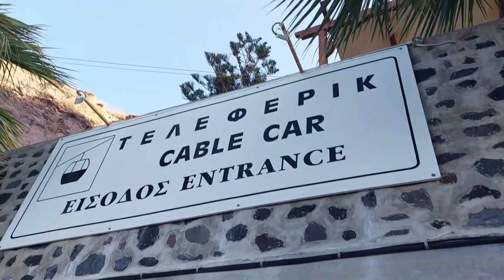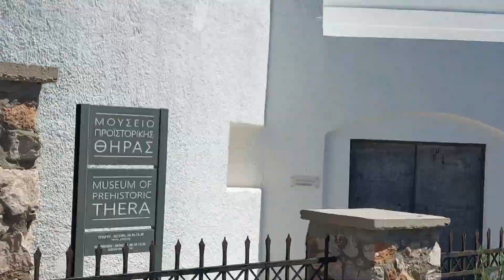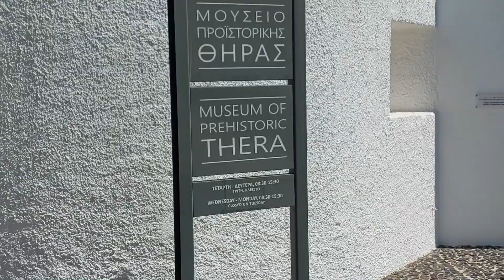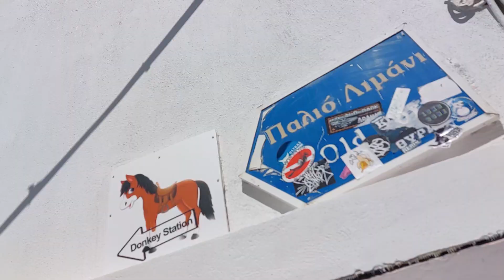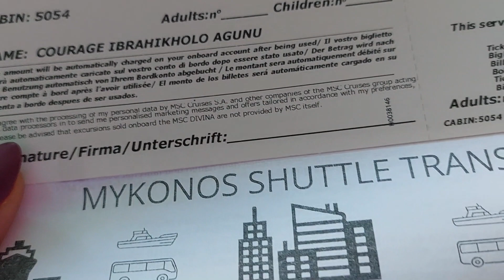CRUISE VLOG - DAY 3 | MSC DIVINA | SHORE EXCURSION | SANTORINI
Santorini Bliss: Where Whitewashed Dreams Meet Azure Realities! SantoriniAdventures IslandParadise"